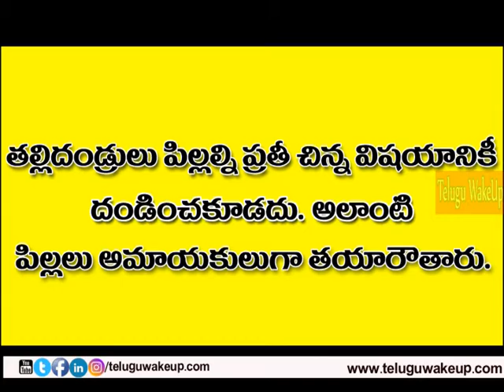Best Children Care Tips